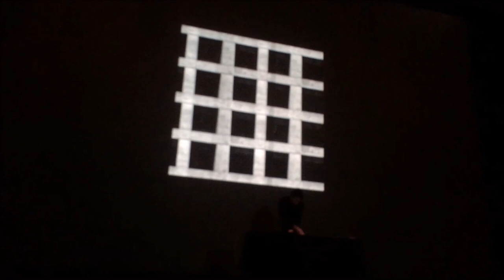Loscil - Live at The Ace Hotel Theater, Night On Broadway 1/28/2017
January 28, 2017 - Loscil performs live at The Ace Hotel Theater, for Night On Broadway 2017, downtown Los Angeles, California.

Genre: Ambient

Band Members: Scott Morgan

Hometown: Vancouver, BC

Record Label: Kranky, Ghostly International, Glacial Movements, Frond.